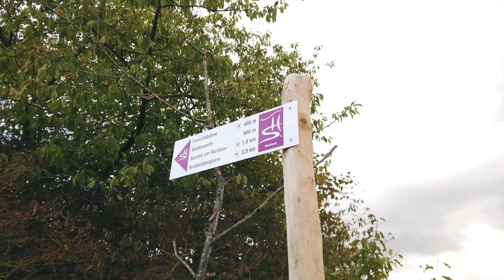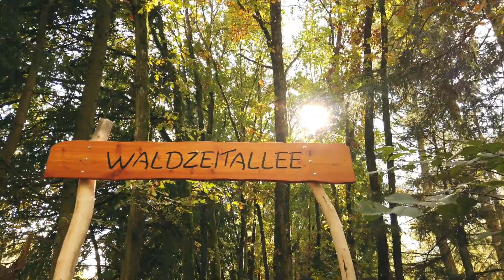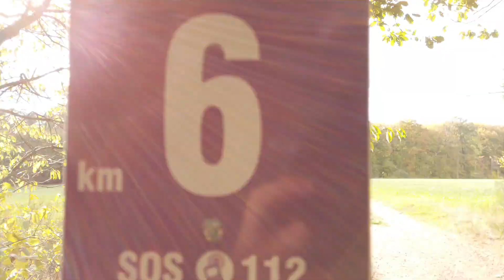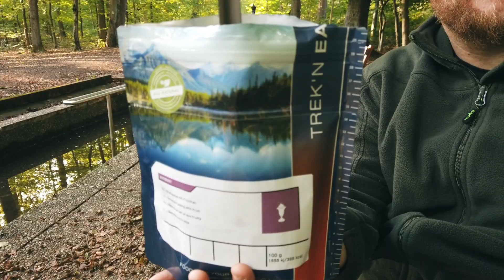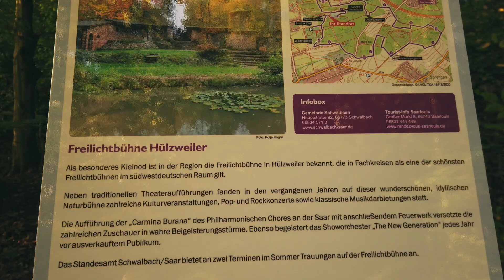Waldzeit - Die neue Traumschleife im Saarland | Wandern im Saarland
Helikon Tex Mesh Vent Cap
TreknEat Grießbrei

AUSRÜSTUNGSLISTE
Essen und Trinken:

Schlafen & Wetterschutz
Ich nutze oft Hängematten und Tarps von Amazonas
Wenn du 10% sparen willst, dann kontaktier den Sven

Spezielle Bushcraft Ausrüstung:
*Manly Patriot
*Joker Ember

Kamera Equipment:
*GoPro Hero 7 Black
*Micro SD Karte 64GB
*Canon EOS M6